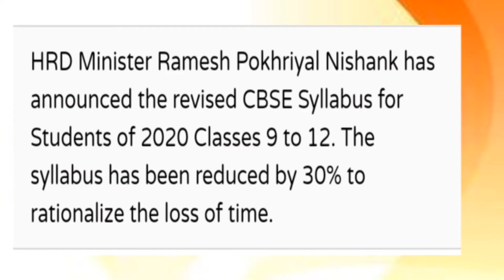CBSE LATTEST NEWS, CBSE BOARD SYLLABUS